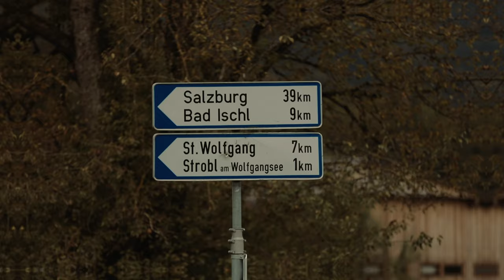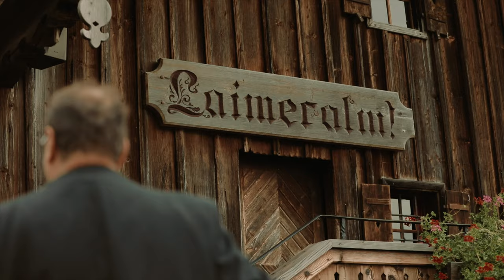Hochzeit auf der Laimeralm in Strobl - Trailer & Hochzeitsvideo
Was für eine tolle Stimmung auf der Laimeralm! :-) Für Nicole & Christoph hab ich nicht nur fotografiert, sondern auch ein Highlight-Hochzeitsvideo erstellt. Viel Spaß beim Anschauen! :-)